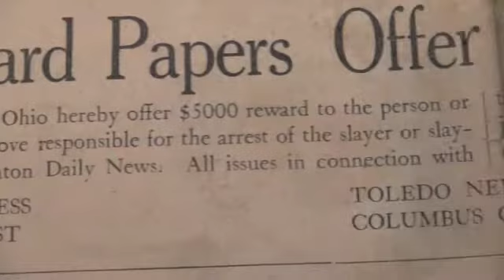Murder of Journalist Don R. Mellett 1926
Journalist Don Mellett murdered in 1926 for fighting organized crime and corrupt government ton the pages of the Canton Daily News.